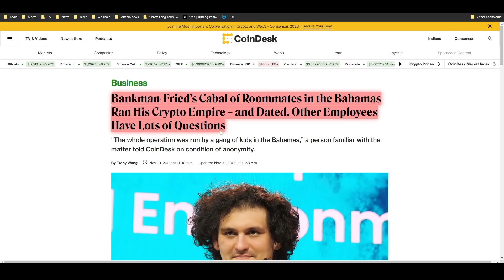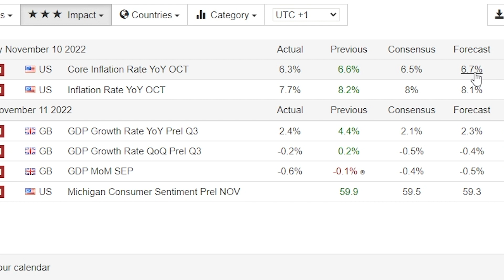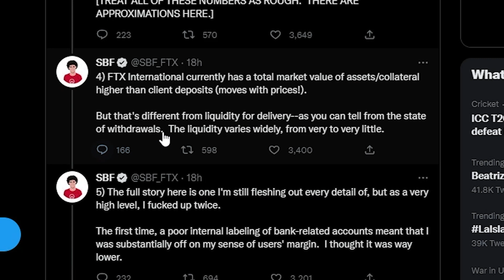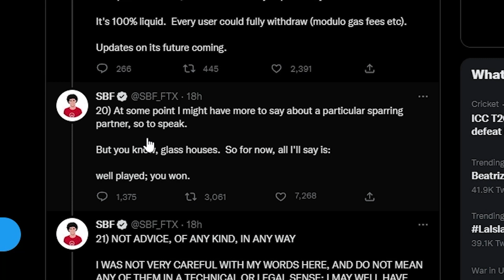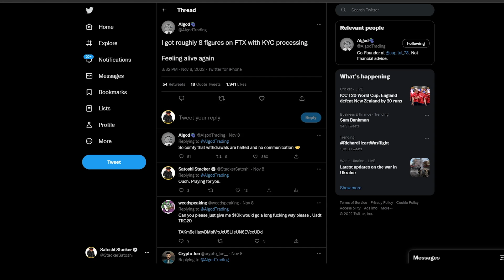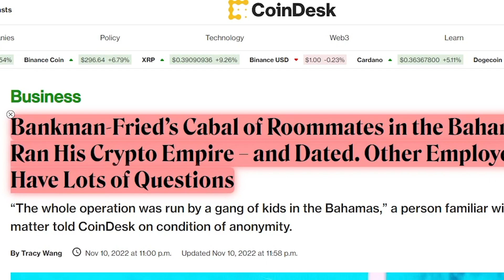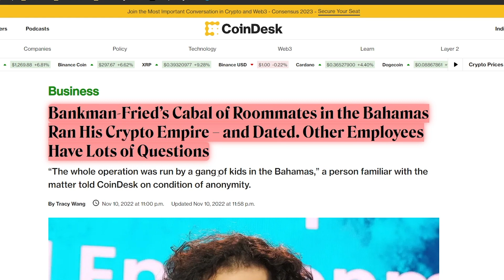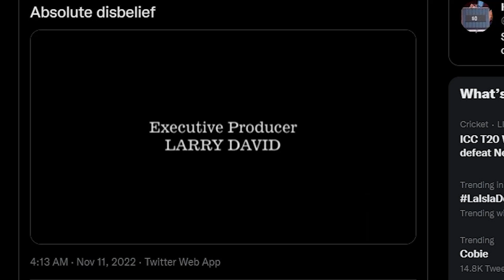IMPORTANTE: ESTOS INSIDERS DE FTX ENGAÑARON A TODOS [Cómo retirarse de FTX]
00:00 - Intro, los insiders están retirando MILLONES
01:30 - Bitcoin tiene un GRAN rebote
04:25 - Sam se arrepiente de haber dirigido un ponzi
06:10 - Los insiders están retirando activos de FTX en este momento

-Regístrate en una cuenta de trading con el enlace de arriba.
-Los nuevos operadores pueden desbloquear la caja misteriosa con recompensas de hasta 10.000$ en cripto

- HASTA 400$ DE BONIFICACIÓN ESPECIAL PARA LOS PRIMEROS 150 USUARIOS
- PARA LOS COMERCIANTES ESTADOUNIDENSES, por favor, seleccionad la opción "I Understand", para registraros y comerciar.

⛓ 🔗 Enlaces útiles 🔗 ⛓